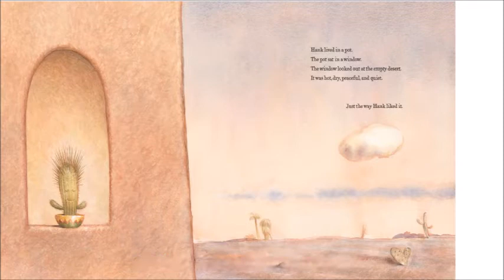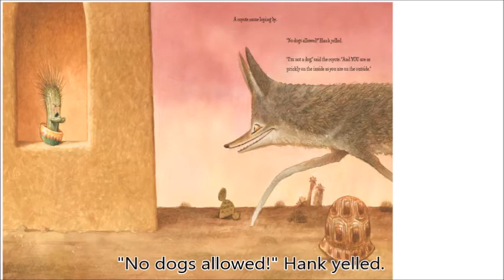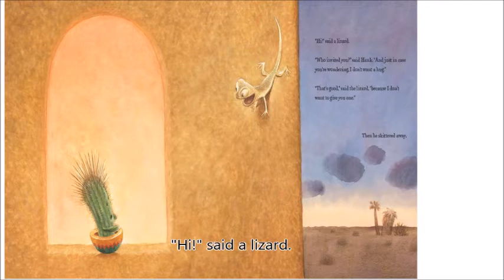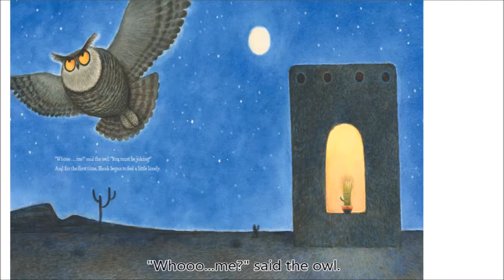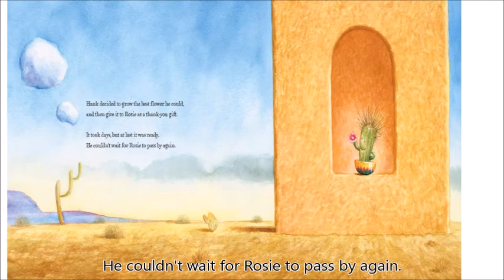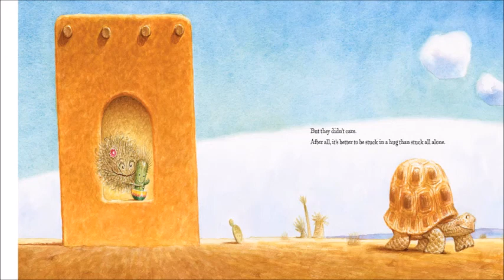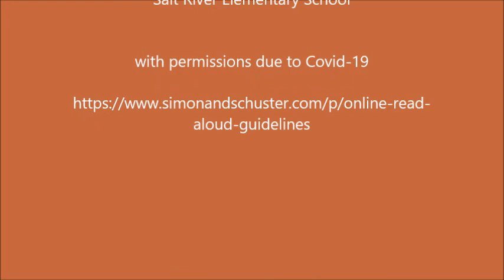Week of Jan. 25, 2021: GCRA Nominee #5 "Nobody Hugs a Cactus"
The 2021 GCRA Picture Book Nominee #5 is "Nobody Hugs a Cactus," by Carter Goodrich.

From the publisher Carter Goodrich, who also wrote a previous Grand Canyon Reader Award nominee (and an SRES favorite) picture book, "We Forgot Brock," shows with his latest book, Nobody Hugs a Cactus, “…that sometimes, even the prickliest people—or the crankiest cacti—need a little love.”